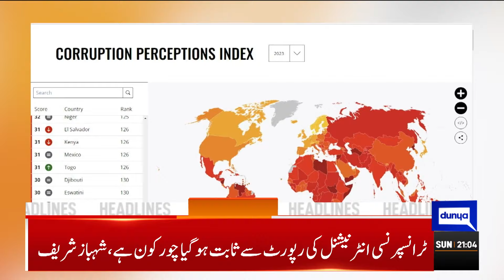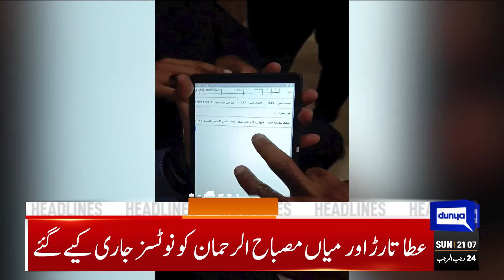Dunya News Headlines 09:00 PM | PTI vs Police | Big Ban Imposed? | Imran Khan | 04 Feb 2024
PTI founder and wife guilty of illegal marriage, to serve seven years each in prison

Nawaz speaks with characteristic gusto in party stronghold

PTI to challenge Nikah case verdict, says Barrister Gohar
ECP disqualifies Shah Mahmood Qureshi for five years after cipher case verdict

Jamaat-e-Islami calls for establishment's impartiality on Feb 8

People of Tharparkar stand with PPP, says Bilawal Bhutto